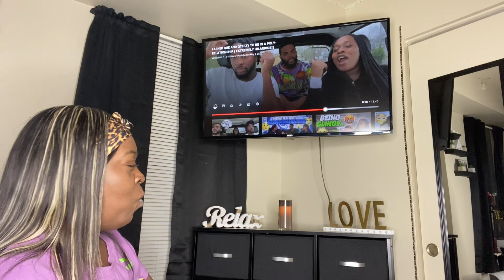WHAT DID P ASK THE 2 Q'S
WHAT DID @vibingwithp4116  ASK @LIFE WITH QUE and @qteezyvibez3321